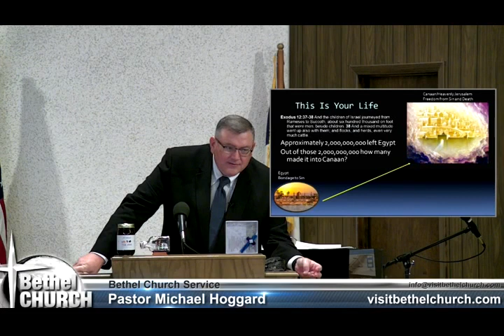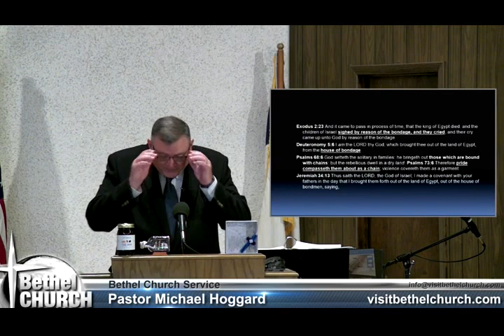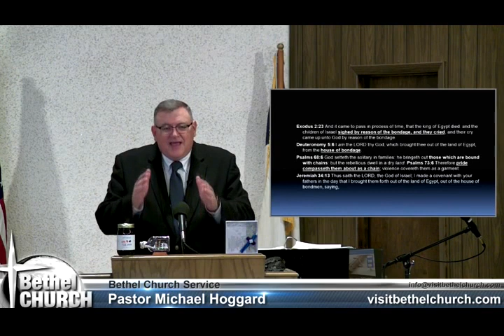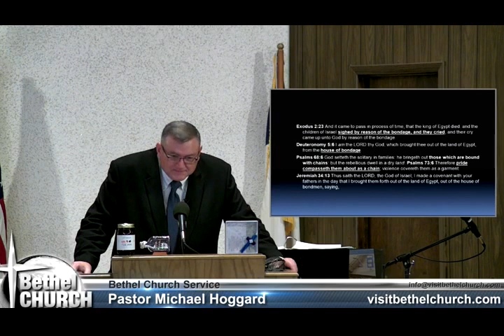This Is From Your Life - Mike Hoggard